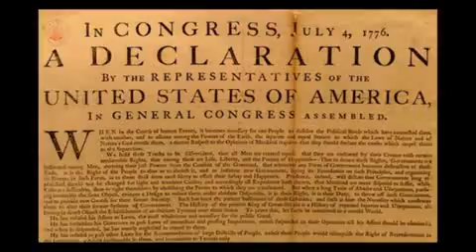Así empezaron los sueños que todavía no se alcanzan